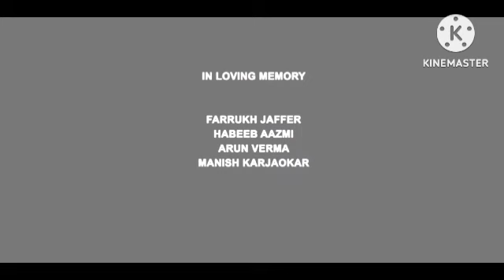Bangarraju Review Explained & Facts HD | Naga Chaitanya || Nagarjuna || Krithi Shetty | HD 1080p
This is not a Movie. I have discussed Bangarraju facts, Satellite & OTT Details, Preproduction-Post Production & Filming Details, Budget & Worldwide Lifetime Box-Office Collection Details, deep story analysis & Explanation